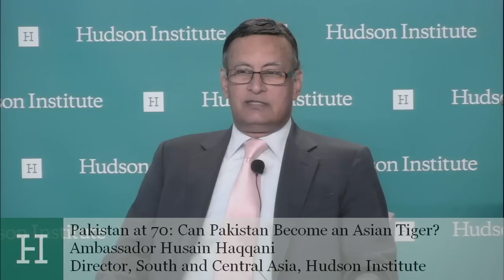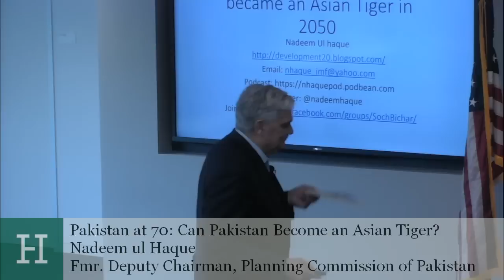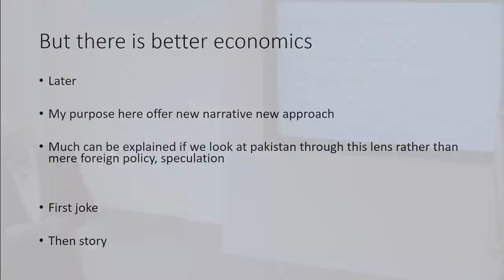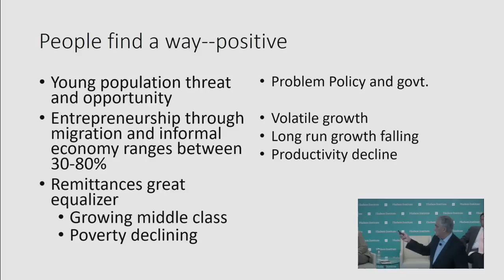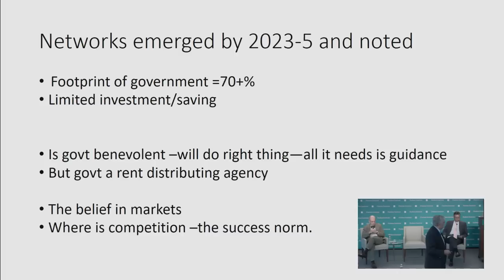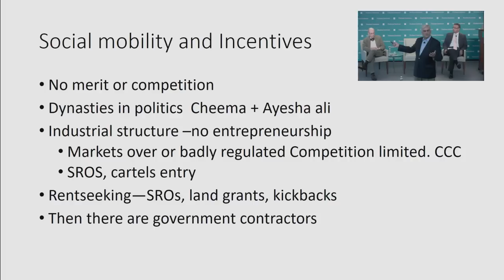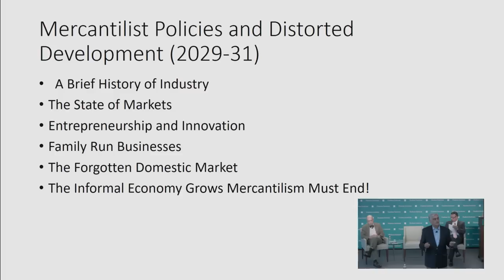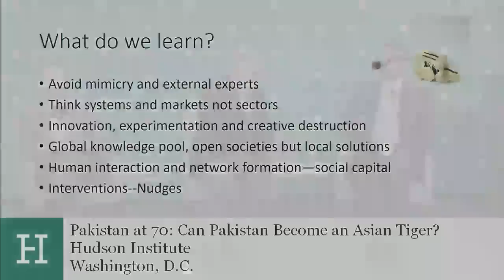Pakistan at 70: Can Pakistan Become an Asian Tiger?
Pakistan is the fifth most-populous country in the world and has the fourth largest nuclear arsenal, yet more than 55 million Pakistanis live below the poverty line. A frontline ally of the West for more than five decades, Pakistan is also one of the leading recipients of American and international aid. Since Pakistan’s creation in 1947, however, its economy has remained fragile. The economic uncertainty is complicated by rising political instability, continuing threats of extremism, and growing international isolation.

On September 26, Hudson Institute’s South and Central Asia program hosted a discussion on Pakistan’s political economy at 70 years with Dr. Nadeem ul Haque, former deputy chairman of the Planning Commission of Pakistan and Marvin Weinbaum, a scholar at the Middle East Institute. Hudson Institute Senior Fellow Husain Haqqani, Pakistan’s former ambassador to the United States, moderated the conversation.